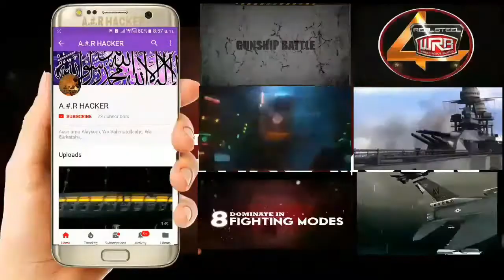Asphalt 9: Legend Game Play SEASON GEARHEADS Full Completed And New SEASON Unlock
Assalamo Alaykum, Wa Rahmatullaahe, Wa Barkatahu,?
Friends How are you?
This Video is Asphalt 9 Legend Game Play
And Full Season GEARHEADS Completed
And New SEASON Unlocked By 1 Car
BMW Z4 LCI E89 Car

How To Play The Game In All Android devices